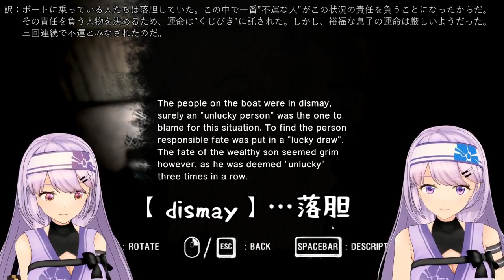【ARAYA】#13 見よ！三女の神回避！！【朝ノ光 朝ノ瑠璃】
数々のゲームで鍛え上げた神回避テク、見せてやんよ…⸜(*ˊᵕˋ*)⸝